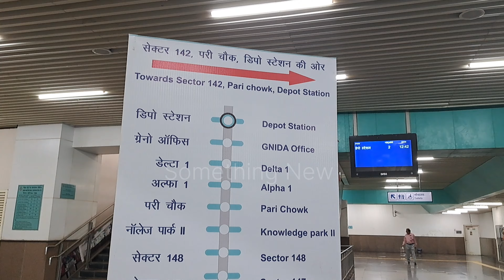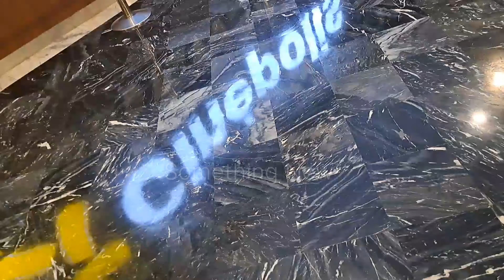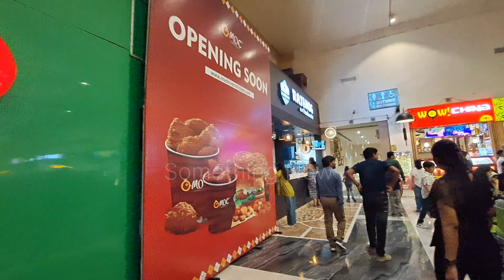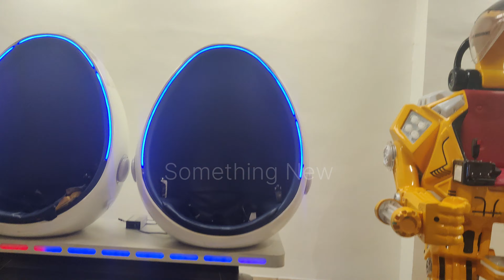The Grand Venice Mall | Travel tips | Amazing place | somethingnew4080 | Nehasharma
The Grand Venice Mall in Greater Noida is spread in an area of 3,000,000 square feet. This is a theme base project in greater noida. The main attraction of The Grand Venice is the Venetian setting with canals and Gandola rides (Boating) inside the mall.

Features/Facilities:

Entertainment zone with an Aquarium which is spread on 100,000 sq ft of area with 22 tanks.The Shereton, luxury 5 star hotel Multiplex with 4 screens Commercial tower for office space Venetian setting with canals Gondola rides Coffee shops, Spa Fine Dining restaurants Concept and Signature Bar Conference and Banquet Facilities Ample space for parking to park 5000 cars Centrally air conditioned

Stores / Brands in The Grand Venice Mall:

Big Bazaar, Lifestyle, central , mini so and many more.

Restaurants in The Grand Venice Mall:

Barista, Karim’s , Kulfiano , Chicago Pizza , RollsKing, Moti Mahal Delux, The Lavender, Baskin Robbins & many more.

Multiplex in The Grand Venice Mall:       Cinepolis Cinema